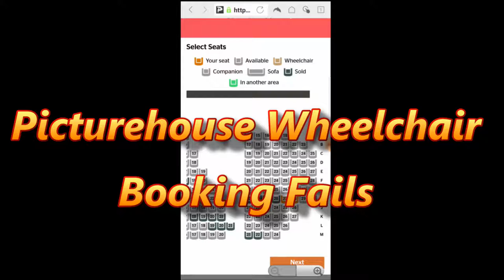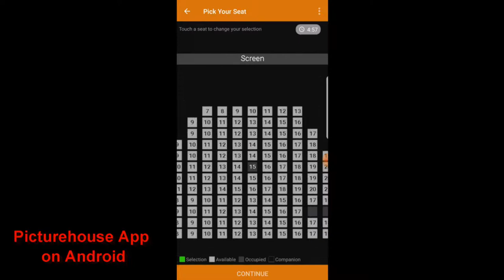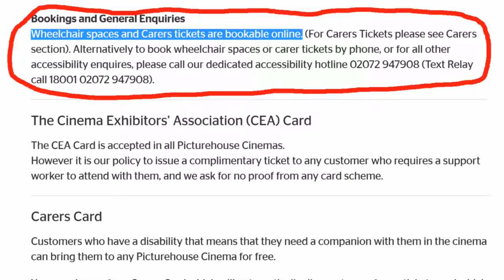Picturehouse disable wheelchair users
Once again, Picturehouse make it impossible to book wheelchair spaces and companion seats - online, via app or via phone.
I've sued them three times. This will be the fourth.
Unacceptable.